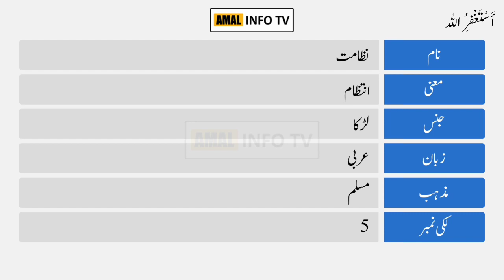Nizamat Name Meaning in Urdu | نظامت | Amal Info TV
Nizamat ( نظامت ) is a Muslim boy name. The Nizamat Name Meaning in Urdu is "  انتظام  ". Nizamat name is Arabic originated, which is related/connected with Islamic Name Nizamat. Also find other important details about Nizamat Name in this Video Like Color, Compatible Stone & Metals, Religion, Language, and Many More..!!

👉 Detail: In this video you will find all kind of details about nizamat name meaning in urdu & lucky number, nizamat name status, nizamat name meaning whatsapp status or if you have any other query so you can ask in the comments section.